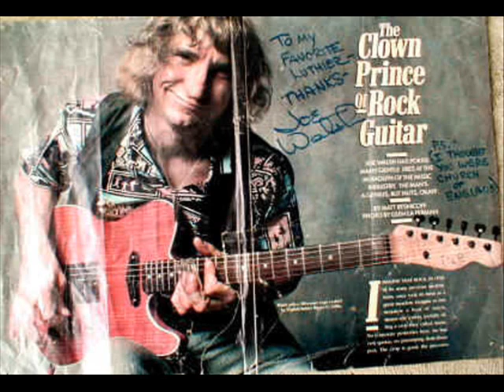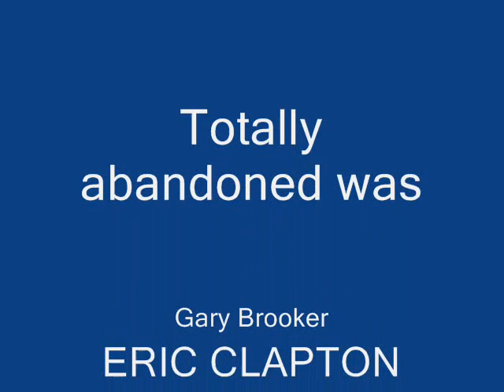Totally Abandoned Eric Clapton Pete Townsend Ringo Joe Walsh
The Supergroup that was formed for the New Year's Eve in England in an unforgetable gig with  Eric Clapton Pete Townsend Ringo Joe Walsh the band was Henry Spinetti, Dave Bronze, Andy Fairweather-Low, Chris Stainton, Gary Brooker and Michelle and Sharon on backing vocals.